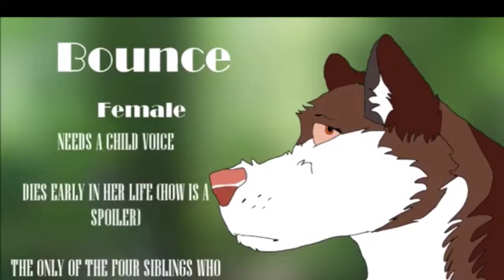Bounce Audion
Good Luck to everyone else!